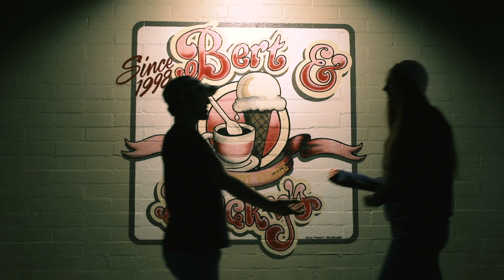RCHS Kingsball 2020 Spirit Week- Promo Video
Bulletin segment to promote our 2020 Kingsball Spirit Week, 80s/ Stranger things themed. Starring Nezar and Dakota. Directed/ shot/ edited by me and Ariana Rodriguez.